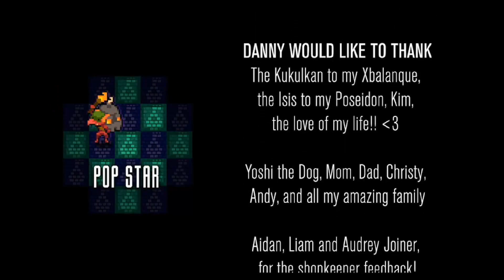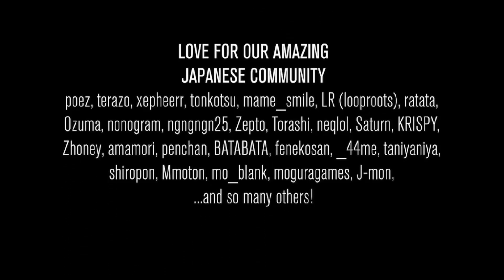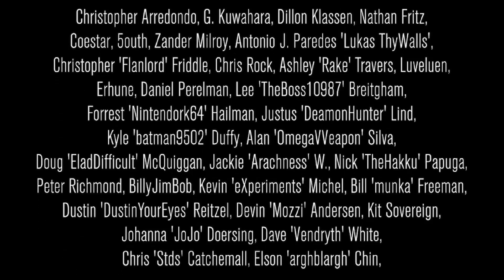Let's Fail Together Crypt of the Necrodancer [Blind] FINALE: Der definitiv letze Part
... werden wir das Spiel noch durchspielen oder gibt es ein abruptes Ende???
... bei mir auf dem Kanal endet auf jeden Fall das Spiel an dieser Stelle! Wer noch mehr hiervon sehen möchte schaut doch mal beim Herrn Titan vorbei, sobald dieser sein Projekt startet   :D